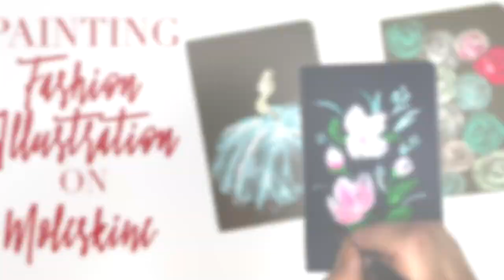Painting Florals and Fashion Illustrations on Moleskine Notebook Covers with Gouache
Indemnification
Elaine Biss and its authors will not be liable for any errors or omissions in the information nor for the availability of this information. Elaine Biss channel and its authors will not be liable for any losses, injuries, or damages from the display or use of this information. Take all advice at your own risk.